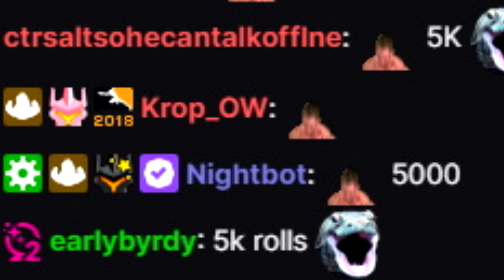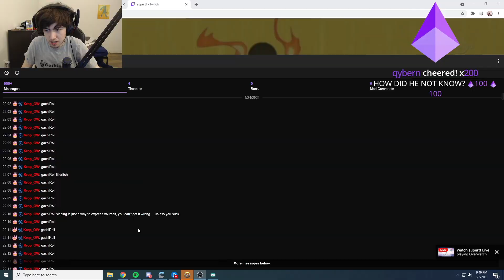The gachiRoll Story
Song is a cover of Unbreakable determination from ninja gaiden

Twitch.tv/Krop_OW
@Krop_OW on Instagram
@Krop_OW on Twitter